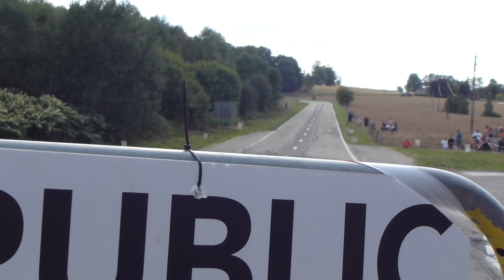Le Rallye de la Semois à Bièvre Gedinne 2022